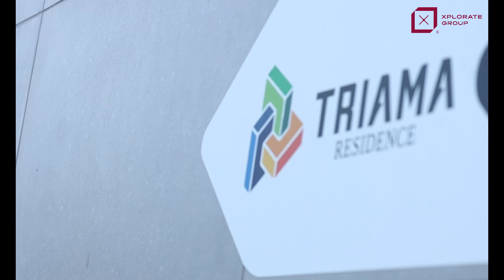Ridicare topografică Speedwell Triama Residence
Asistență topografică în șantier, scanare fațade, Apartamentare, 168 unități individuale

We provide a wide range of services, such as:

✅ 3D laser scanning, 3D modeling, 2D sections and floor plans, surfaces of any type, DTM digital terrain model, mesh, scan to BIM.
✅ construction behavior tracking in time
✅ photogrammetry
✅ interior mapping according to BOMA standard
✅ topographic survey
✅ subdivision into flats
✅ survey and real estate Registration
✅ OCPI/BCPI Documents and Related Services
✅ survey engineering
✅ virtual tours
✅ AACR opinion

- Explore comprehensive information about our services
- discover our 3D scanning services